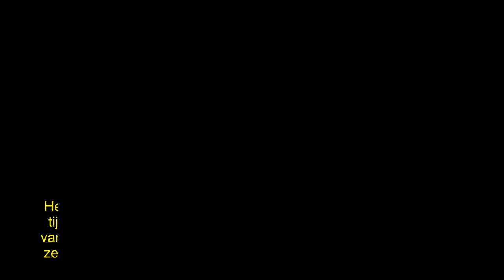Wouter de Winther uit de gratie bij RTL-talkshows: ‘Komt door VI’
Wouter de Winther is uit de gratie geraakt als vaste gast in de late talkshow van RTL 4, merkt mediawatcher Victor Vlam. “Ik denk dat hij on his way down is. Hij raakt een beetje uit de gratie.”